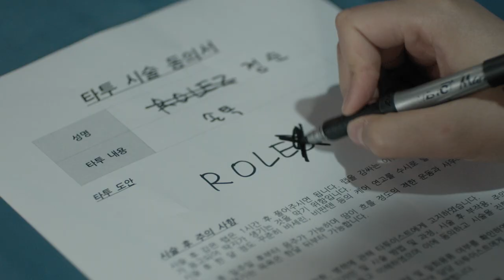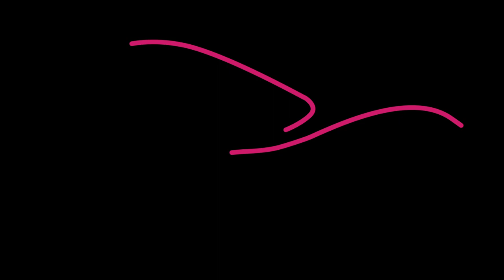[한국영화아카데미 38기 졸업영화제 '무궁무진'] 섹션 E (실습작품) 예고편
[한국영화아카데미 38기 졸업영화제 ‘무궁무진’]

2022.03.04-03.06 @ 서울 메가박스 성수

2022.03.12 @ 부산 영화의전당 시네마테크

‘섹션 E : 진짜로 일어날지도 몰라, 기적’ 예고편을 공개합니다!

[롤렉순] 프로듀서 이연주 | 연출 장세민 | 촬영 백재령

[기도꽃] 연출 이일희 | 프로듀서 곽한나 | 촬영 심나윤

[바다 가는 길] 프로듀서 전예린 | 연출 채은유 | 촬영 정병각

[좋은집] 프로듀서 곽한나 | 연출 홍연이 | 촬영 박소영

[핑하면 퐁] 연출 최성은 | 프로듀서 김유나 | 촬영 정병각